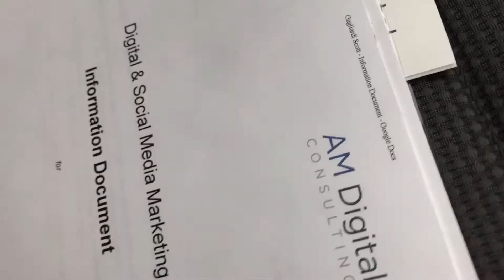THE RAIN STOPS FOR NO MAN | Vlog008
This week on the vlog, it's a rain filled Monday as I get stuck into another week of work starting in Benalla and finishing back home with client work for AttentionMedia. Things are short and sweet this time around, such a hetic week that I didnt get to record a lot of footage...BUT, I did manage to sneak in a coffee! ;)

Would love your feedback on the episode team and any suggestions on making it better in the future!

Anthony Murphy is a family man, business man and digital marketer. He is on a mission to do his life's best work doing what he loves and in turn help others do the same.

Having a passion for business, technology and all things digital, Anthony took the leap and started his own digital marketing agency, AttentionMedia, to help regional businesses and entrepreneurs become iconic brands!

I appreciate you spending your precious time in doing so and hope that I provided you with value in return. There is also nothing better than hearing from people who have seen my content so please say hi or ask me any questions you might have! Cheers, Anthony.